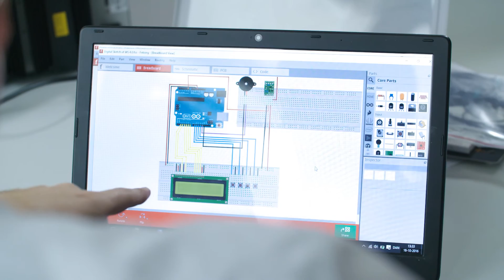Mød Alexander, som læser Manufacturing and Operations Engineering på AAU-Cph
Mød Alexander, som læser Manufacturing and Operations Engineering på Aalborg Universitet København (AAU-Cph)